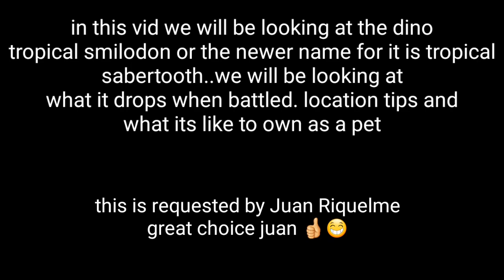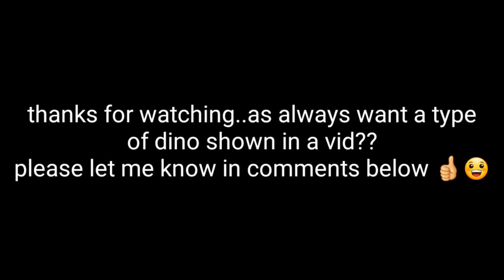Durango wild lands SMILODON /SABERTOOTH tips cbt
Tips about smilodon/sabertooth. Where to find them. How they fight. What you can get from them and also extra on keeping one as a pet and how one can be obtained

Please join discord
DURANGO WL COMMUNITY
Get all the latest from one of the best durango channels on discord

Please be respectful of other members of this discord channel.. You show respect you get respect no trolling please.. They are all here to help and enjoy the game and share news

Anyone want to know about a certain type of dino. What it drops and if it can be a pet??? Let me know below ⬇️⬇️⬇️⬇️⬇️